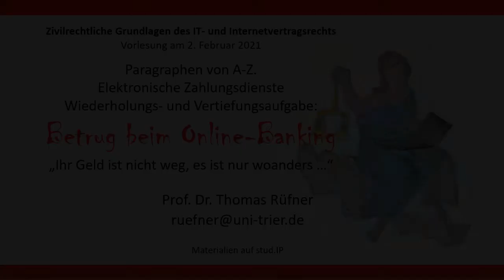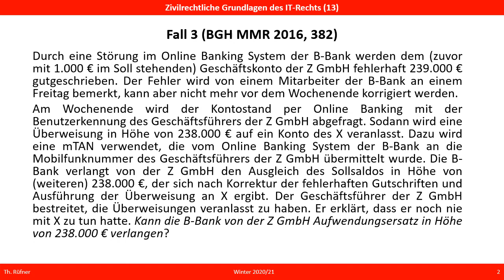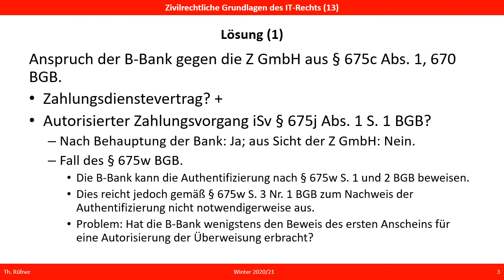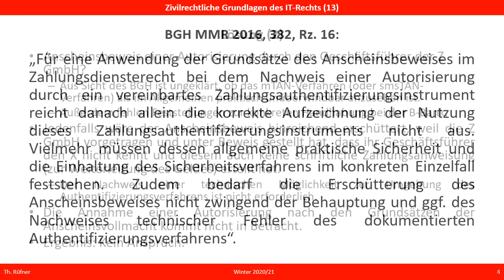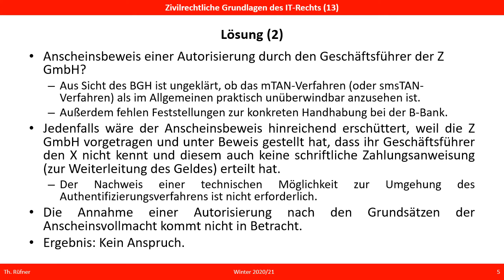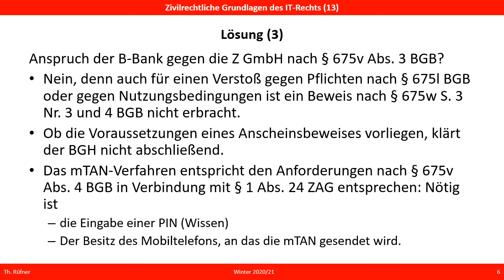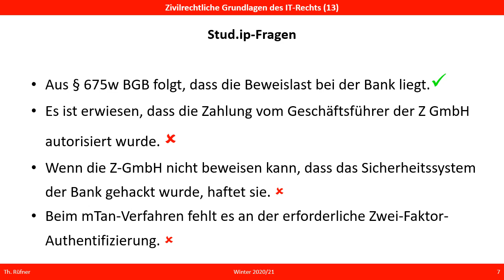Betrug beim Online Banking. Wer haftet?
Wer haftet, wenn beim Online-Banking ein großer Betrag vom Konto abfließt: In dem vom BGH entschiedenen Fall (MMR 2016, 382) war erwiesen, dass die Überweisung ordnungsgemäß mit einer mTan autorisiert wurde, die an die Mobilfunknummer des Bankkunden übermittelt worden war. Dennoch hatte aus Sicht des BGH die Bank den Nachweis nicht erbracht, dass der Kunde die Überweisung entweder selbst veranlasst hatte oder mit seinen Zugangsdaten unsachgemäß umgegangen war. Zur Begründung zog der BGH die Beweislast des § 675w S. 3 BGB heran.